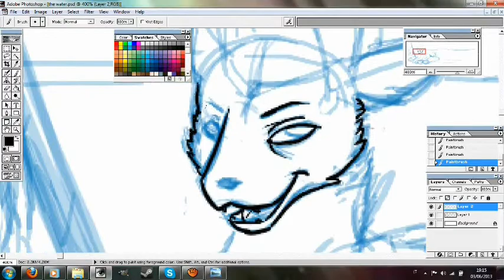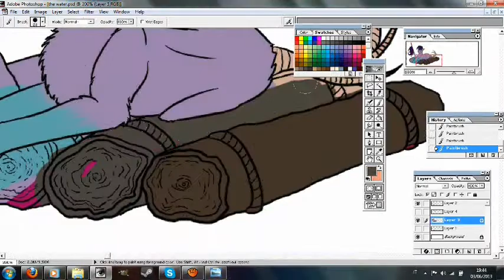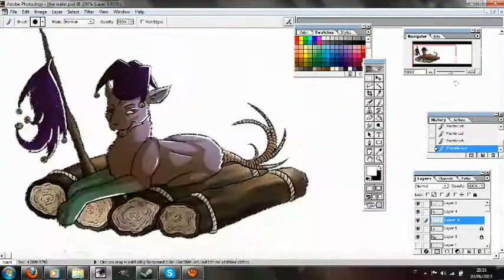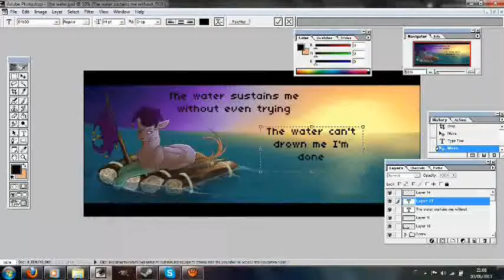The Water - Speed Painting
I used Photoshop. Done in 1 hour and 45 minutes.